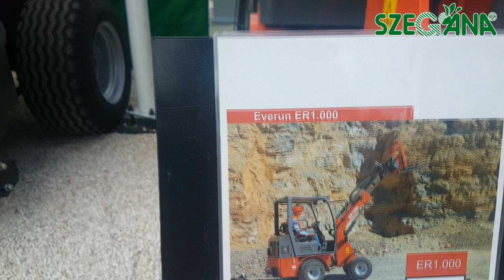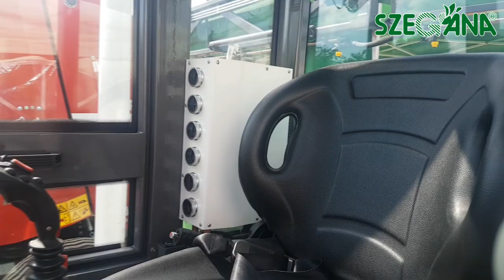Szegána - Everun ER1000 derékcsuklós rakodó teleszkópos gémmel bemutató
Everun ER1000 derékcsuklós rakodó teleszkópos gémmel magyar nyelvű bemutató.
A rakodó  megtalálható a 6791 Szeged, Dorozsmai út 143. szám alatt található szegána Kft. telephelyén.